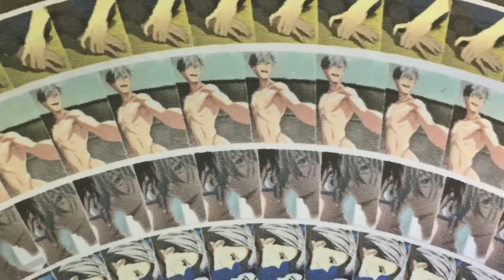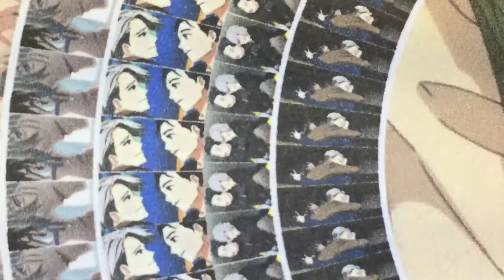Geotic on Ice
geotic & gay sports anime: two great tastes that taste great together. tune is "Laura Corporeal" off of Abysma